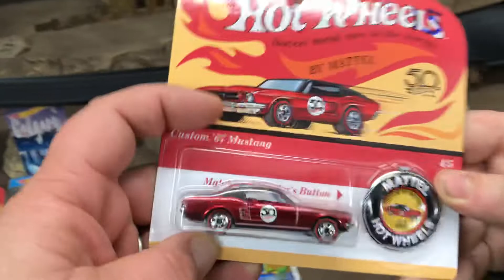Thunderground Family Racing S6-16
Part 16! Last round of the qualifying races.